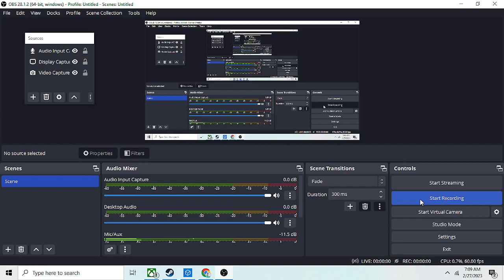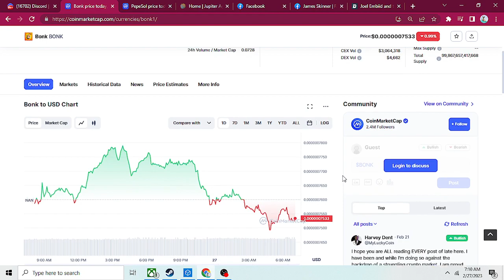The Bonk Report.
Just a quick update on Bonk and PEPE. Bonk is a buy for me today.